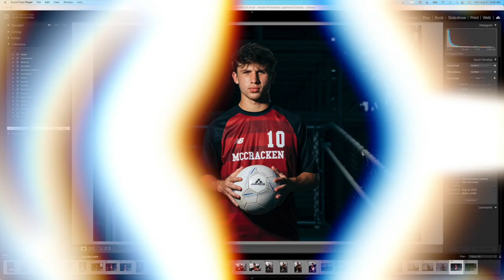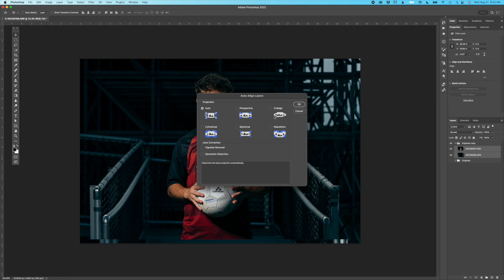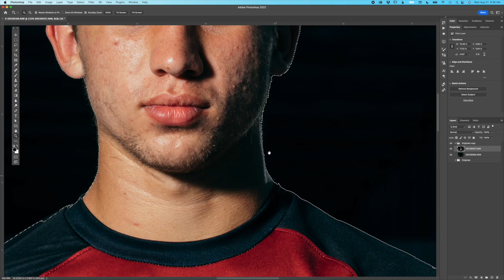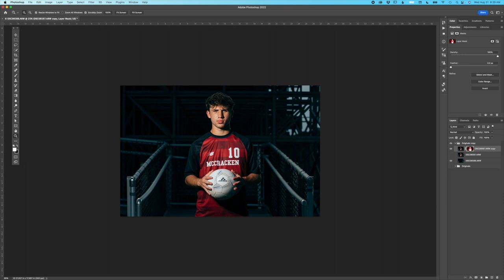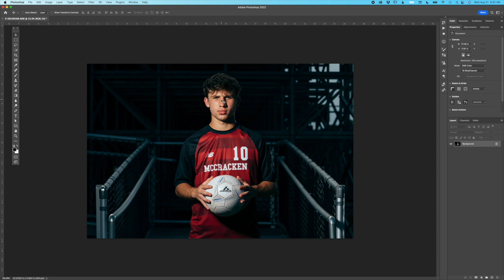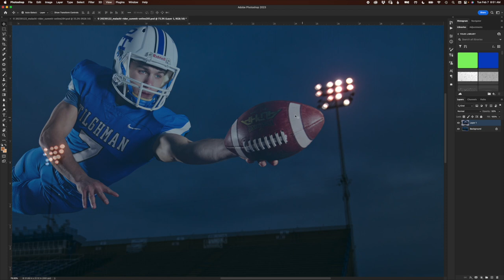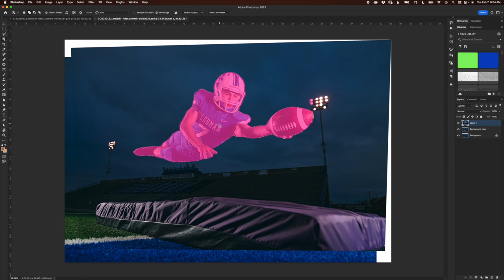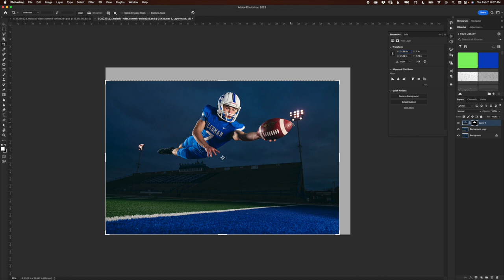Shooting a Plate Image for retouching and/or Compositing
In this video I show you a quick photography tip to help with post production and/or compositing.

Gear used in this video:
Westcott FJ400
Westcott FJ-X2m
Westcott 45 Degree Deep Focus Reflector
Westcott FJ-X2m Adapter Compatible with Sony
Westcott HurleyPro H2Pro Water Weight Bags
Sony Alpha 7R V Mirrorless camera body
Sony Alpha 1 Mirrorless Camera body
Sony FE 70-200mm f/2.8 GM OSS Lens
Sony FE 24-70 mm F2.8 GM Lens
Sony VG-C4EM Vertical Grip
Sony NPFZ100 Z-series Rechargeable Battery
BlackRapid RS-4 Camera Sling
Think Tank Airport Commuter Backpack
RØDE Wireless GO II Wireless Microphone System
RØDE SC19 1.5m USB-C to Lightning Accessory Cable